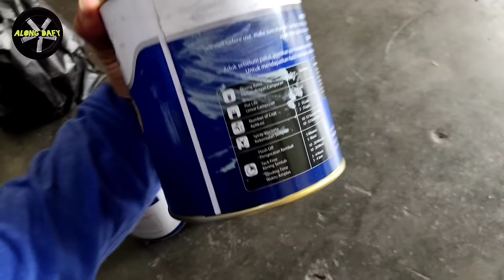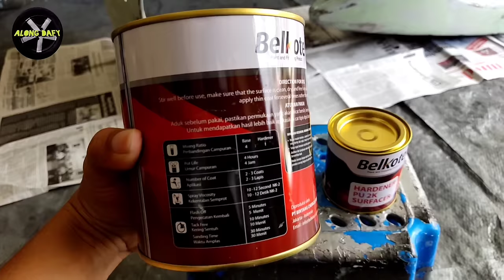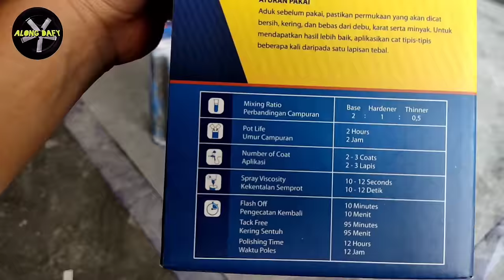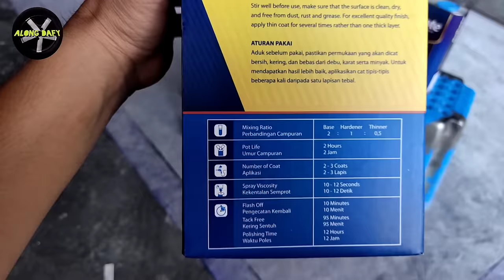FULL RESTORATION Of 1977 Italian Piaggio Vespa Scooter Abandoned - TimeLapse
Salam Restorasi...

ini adalah motor vespa px 150cc tahun 1977
yg telah lama terbengkalai...
dengan kondisi mati berkarat dan keropos...
kita merestorasi total di motor ini, dari bodi rangka ,mesin dan smua bagian motor ini...
dan membuatnya menjadi baru kembali..
terima kasih sudah like video ini..

Produk yg kami pakai adalah produk dalam negri yaitu BELKOTE, kami sudah membuktikan sendiri hasilnya sangat di luar dugaan, tidak kalah dengan produk luar negri.
Kami sangat merekomendasikan produk ini karna sangat gampang di aplikasikan dan mempunyai durability yg sangat baik.
Aplikasikan sesuai anjuran pabrik untuk mendapatkan hasil yg maksimal.

kita menggunakan :
 √ epoxy primer by Belkote
√ epoxy dasar pu 2k Surfecer by Belkote
√ finishing clear coat Hs2100 by Belkote
√ Thiner Slow dry reducer by Belkote
√ Thiner multi purpose reducer by belkote

kita menggunakan lem alteco D20 untuk memperbaiki bodi berbahan plastik yg rusak/pecah...
lem ini dapat di gunakan dengan mudah sebagai perekat yg cepat mengeras dan berkekuatan tinggi, memiliki kecepatan pengeras yg luar biasa untuk merekatkan permukaan licin seperti EPT,EVA,PVC Lunak  dan metal.

untuk proses menambal bagian mesin yg rusak/berlubang/keropos.. kita menggunakan salah satu produk Alteco yaitu Lem Epo Putty.
dimana Lem Epo Putty ini Adalah Lem yg sangat kuat dan keras, yg biasa di gunakan oleh mekanik2 dan bengkel2 motor di gunakan buat porting balap motor...
akan tetapi kegunaan lain dari lem ini juga bisa menambal bagian2 mesin yg retak/pecah...
lem ini juga tahan panas jd sangat aman di gunakan ke dlm mesin.
Lem Epo Putty ini juga bisa di Aplikasikan pada media Beton,fiberglass,metal,pvc,plastik,kayu,karet
mampu merekatkan dalam kondisi normal,dan juga dibawah permukaan air tawar dan asin,juga dpat di gunakan di atas permukaan basah dan kering.